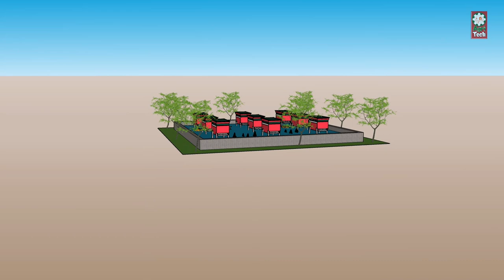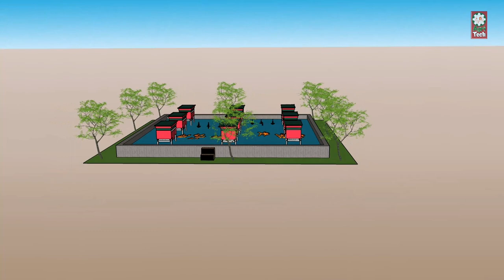Integrated Fish & Honey Farming | Fish Farming and Bee Keeping Together | Combine Honey-Fish Farm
This design is a plan of integrated farming system. A new and unique model based on honey bee and fish farming together. As integrated farming business is a profitable agricultural plan it generates extra income source in a small space of land.